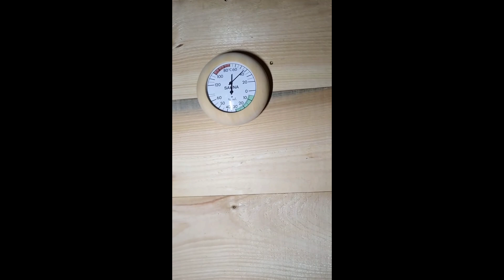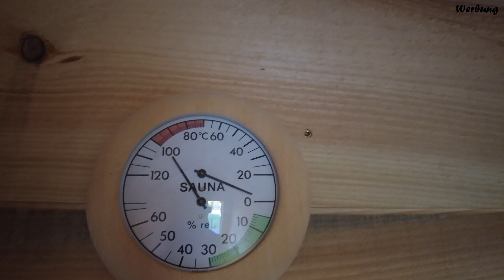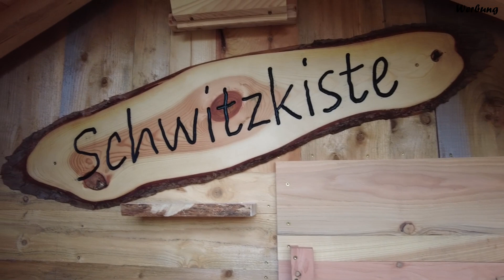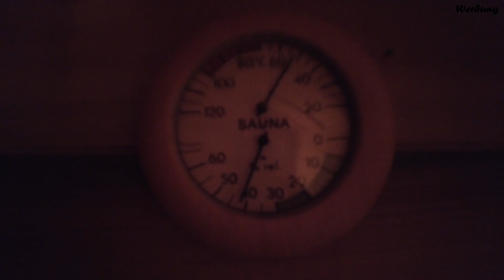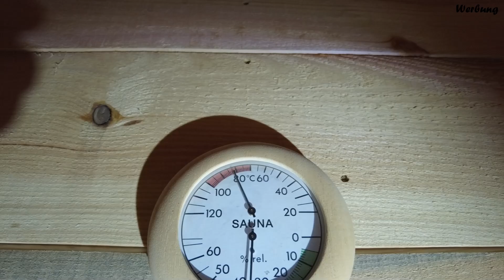Outdoor Saunahütte - Schwitzkiste mit Holzofen selber bauen - Holz alles auf der Woodmizer zugesägt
Unserer Outdoor Saunahütte ist endlich fertig heute zeig ich euch wie ich alles gebaut habe. Solltet Ihr fragen haben schreib einfach in die Kommentare.

Das Holz für die Sauna ist komplett auf der Woodmizer LT15 gesägt und stammt hier aus der Region. Beheizt wird die Sauna mit einem Holzofen der Innenluft unabhängig ist.

Die Liste mit neuen Projekten ist auf jeden Fall lang für 2024, jetzt heißt es aber in nächster Zeit aber erst mal die Lager füllen damit wir in Zukunft auch viele Projekte mit Heimischen Holz bauen können.

Sollte ihr fragen haben einfach in die Kommentare schreiben! Versuche sie so gut wie möglich zu beantworten!

Holz ist einfach ein cooler Werkstoff und dank dem Sägewerk von Woodmizer kann ich ihn mir auch passend Sägen!